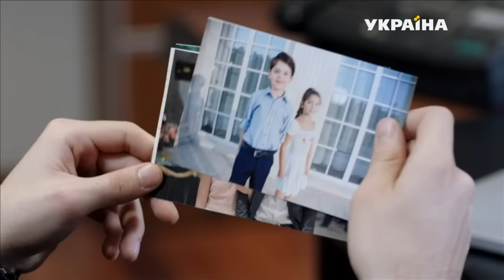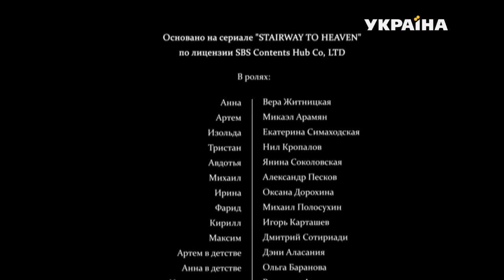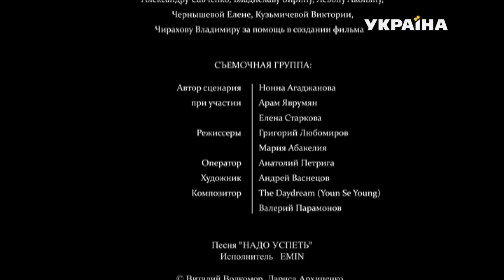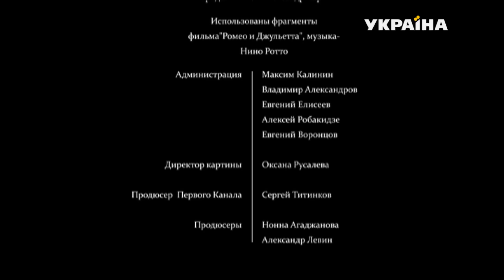Лестница в небеса (16 серия)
Вот уже 10 лет, как Артем приходит на берег моря и вспоминает историю своей первой любви. Аня - так зовут девочку, с которой прошло детство Артема. Их детская дружба переросла в чистую юношескую любовь. Любовь сильную и светлую, сошедшую с небес. Окружающие - жадные, завистливые и злые люди не поняли глубины их чувств, потому, что были слишком земные. И они сделали все, чтобы эта любовь не выжила на Земле. Но Небеса, подарившие им эту любовь, приняли ее в свои объятия…

В детстве Артем обещал Анне построить Лестницу в небеса и выполнил свое обещание. Детская дружба была очень крепкой. Они почти не расставались. и им было хорошо вдвоем. А потом пришла беда. Сначала умерла мама Ани. Потом в автокатастрофе погиб отец Артема. Горе детей было велико и сблизило их еще больше.

Время шло - они взрослели. Дружба стала перерастать в первое чувство. Они готовы были провести всю жизнь на любимом берегу их детства, но у жизни на них были свои планы...